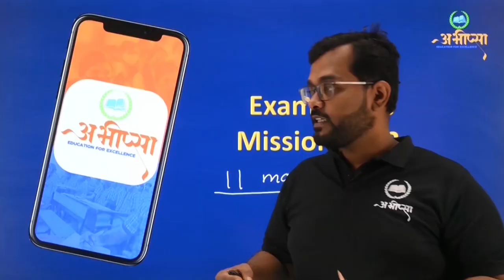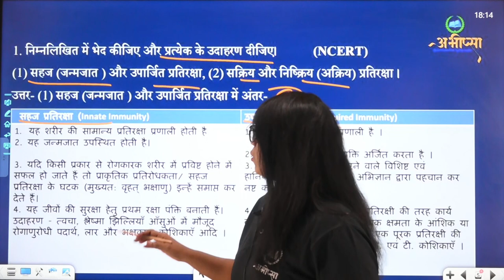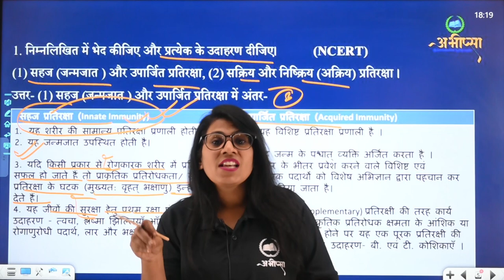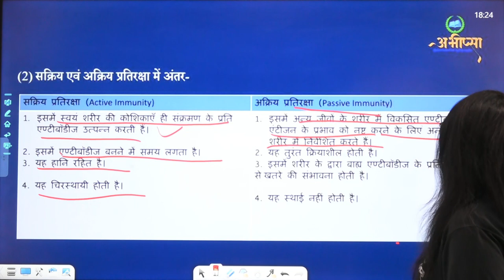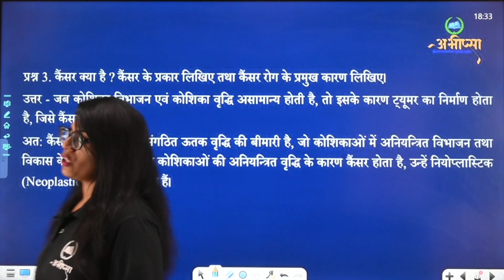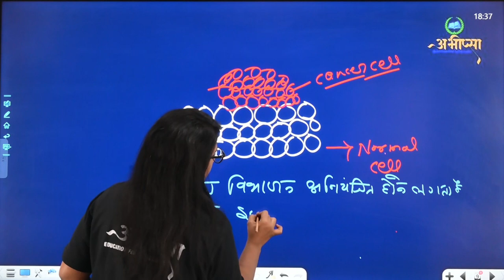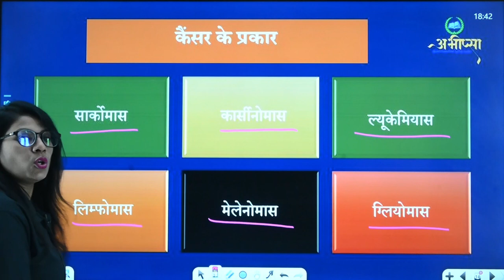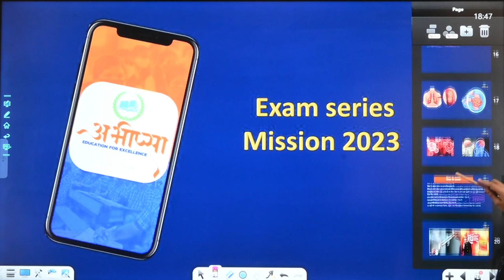इकाई 3 | Unit 3 | 3 अंक वाले महत्वपूर्ण प्रश्न | Part - 1 | जीव विज्ञान | कक्षा 12वीं | Class 12th